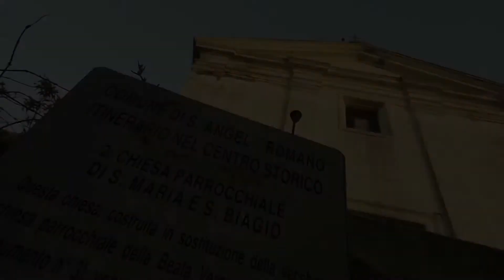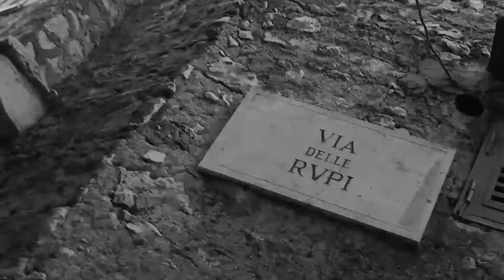The Pizza Varata of Sant'Angelo Romano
This is Sant'Angelo Romano, a small village only 30 km from the centre of Rome. Sant'Angelo sits on one of the three hills of the Cornicolani group, Mount Padulo, which is one of the first hills you come across travelling from the sea towards the Apennines. The village lies on a hill 400 metres above sea level